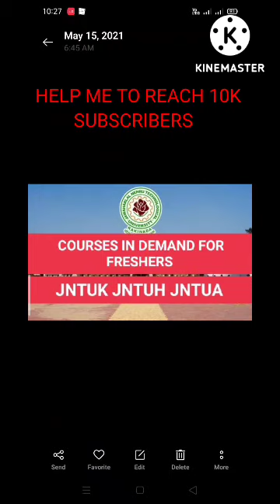jntuk&jntuh&jntua btech students courses to learn which have demand